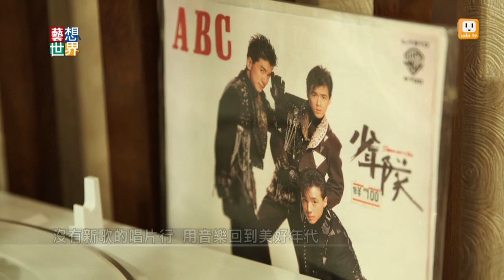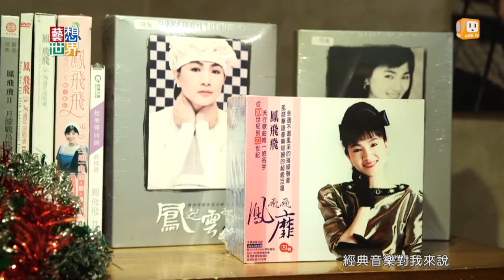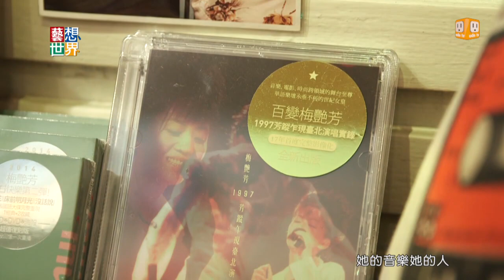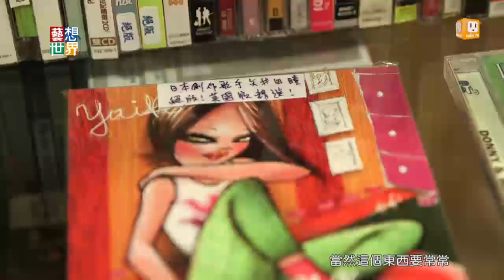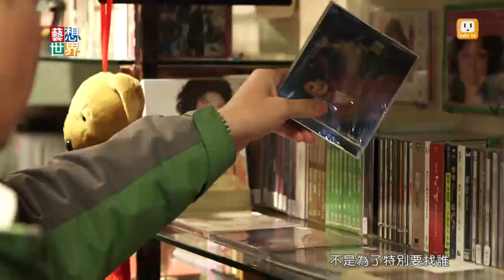《藝想世界》沒有新歌的唱片行 用音樂回到美好年代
在捷運古亭站附近的巷子內，有一間在傳統市場口的唱片行，這裡沒有新歌，只有西元2000年前發行的唱片。因為六年級前段班的老闆，在東京旅遊的時候，發現一家只有5、6坪大的「昭和歌謠館」，裡面只賣昭和年代的CD、卡帶、黑膠唱片。因此，他就開了這家很獨特的唱片行。希望重溫過去的美好時光。